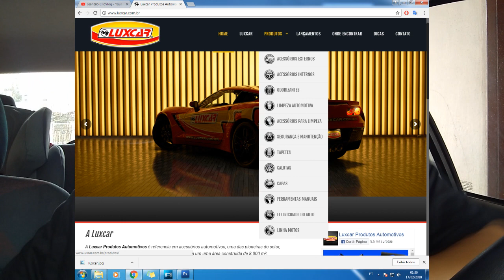Presente recebido da Luxcar Produtos Automotivos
Contato para Parcerias - Patrocínios - Anúncios - Presentes

Meu carro:

Renault Clio RL 1.0 8v 2001/2002 Yahoo 5p